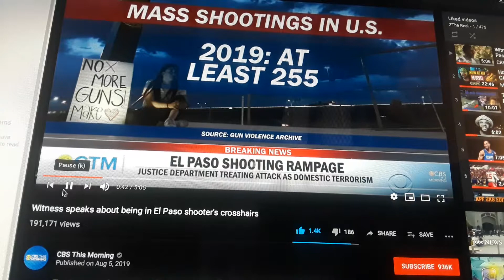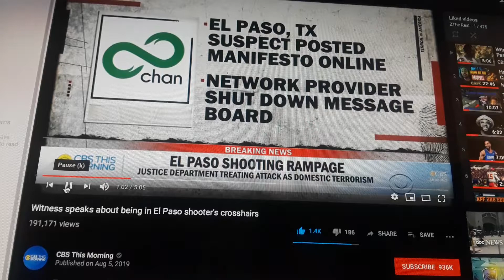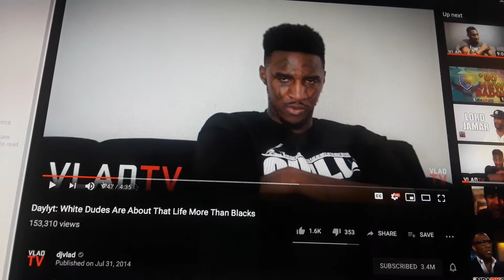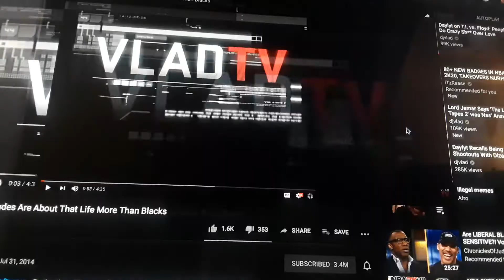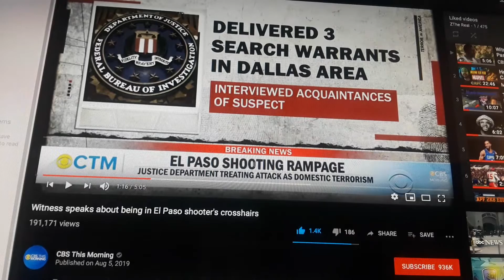Patrick Crusis & the Extremists organization agenda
Explaining why mass shooters like Crusis are appearing more and more and where they get inspiration from